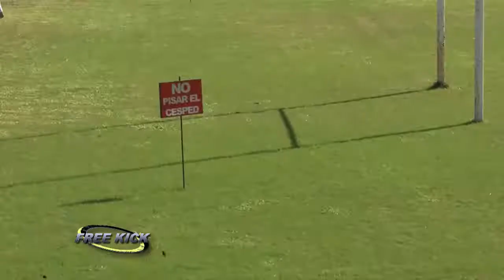Torneo Oficial 2022 Fecha 3 Palermo Bajo 21 Tala R C 37